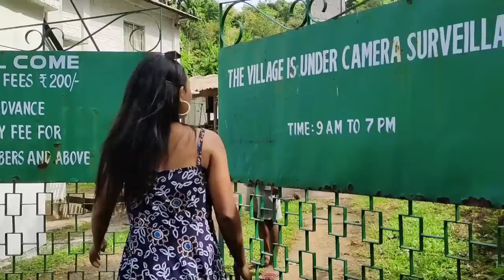Dadeng Amingokgre Resort ||MissKame Mk.